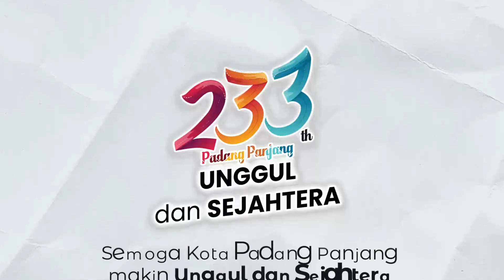Pesta Rakyat Kota Padang Panjang 2023 | HJK ke-233